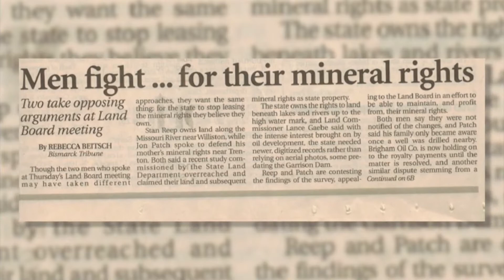Unanimous Supreme Court ruling over a family’s mineral royalties may affect millions of dollars stil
Unanimous Supreme Court ruling over a family’s mineral royalties may affect millions of dollars still in court